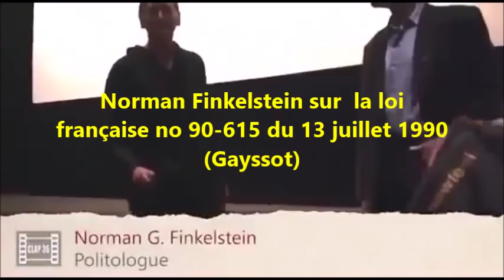FRANCE: La loi Gayssot vue par un juif américain Norman Finkelstein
Fils de juifs survivants du ghetto de Varsovie,